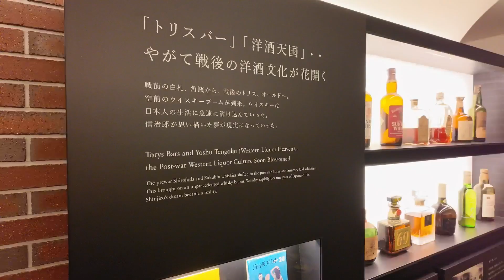Yamazaki Distillery Tour from Kyoto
Created with:
DaVinci Resolved 18

This short video shows snippets of my visit to Yamazaki Distillery in Dec 2023.  My journey starts from Kyoto and uses public transport as the main mode of transport.

The direction of travel: Kyoto Station - Yamashina Station - Yamazaki Station towards the direction of Osaka: 760yen / pax one way